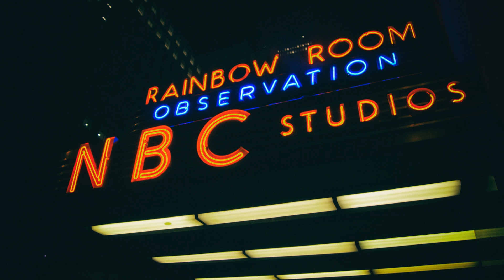Gianni & Kyle - Tension (Prod. Kojo a.)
• Music
►Tension (Prod. Kojo a.)

• kojo a.